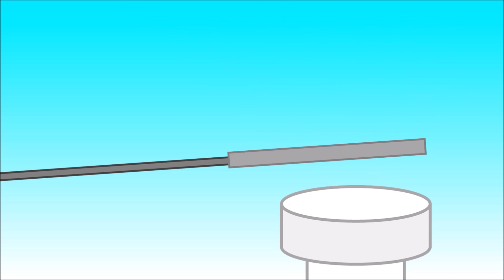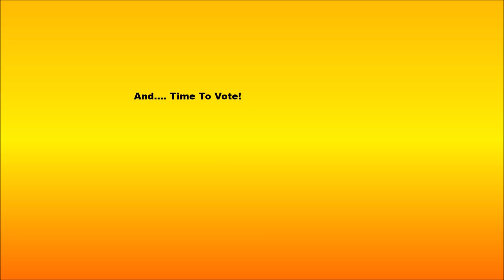Object Plumber Episode 4 - Dodgeball Mayhem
Watch Out! Dodgeballs are coming for you, and who will be get thrown off?
Find out who is gonna be thrown off! Voting is Over!